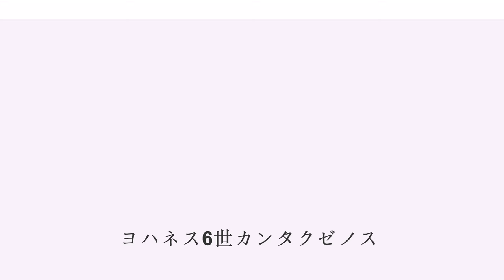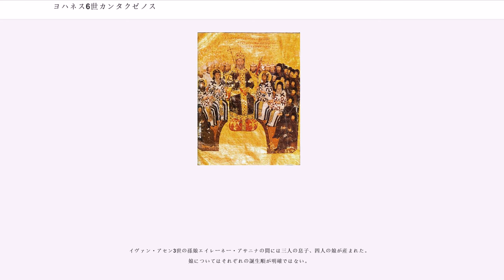ヨハネス6世カンタクゼノス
ヨハネス6世カンタクゼノス（, ローマ字転写:, 1295年 - 1383年6月15日）は、東ローマ帝国パレオロゴス王朝の皇帝（在位：1347年 - 1354年）、政治家、歴史家、修道士。中世ギリシャ語読みではヨアニス6世カンダクジノス（もしくはカンダクヅィノス）。慣例として使われる個人名のヨハネスはラテン語名で古典式表記はイオアンネス。ラテン語のフルネームはヨハネス・カンタクゼヌス（）。修道名はヨアサフ（）。

カンタクゼノス家は11世紀末に初めて歴史上に登場する帝国の名門で、マヌエル1世コムネノス帝の時代には皇帝の縁戚にも名を連ね、その他の帝国の名門とも婚姻関係を結んでいた。後に皇帝となるヨハネスの血統的出自に関しては不明なところが多いが、祖父と目されるミカエル・カンタクゼノスが東ローマ領ペロポネソス半島で対アカイア公国戦役に従事しており、父（奇妙な事にヨハネスは自分の父親の名前を自らの歴史書に記録していない）もペロポネソスの行政官を務めていた。また母テオドラ・パレオロギナ・カンタクゼネ（1342年没）はミカエル8世パレオロゴス帝の姉マリア＝マルサ・パレオロギナ（1215年 - 1267年）の孫娘である。父は1294年頃、ヨハネスの誕生を前に死去した。ヨハネスは青年期にエイレーネー・アサニナを妻に迎えたが、彼女の祖父は第二次ブルガリア帝国の皇帝イヴァン・アセン3世で、その妻はミカエル8世の娘エイレーネーであった。

ヨハネスの生涯と経歴は主として彼自身の著作である『歴史』によって知る事が出来る（著作に関する詳細は後述）。彼が最初に世に出るのは、1320年のアンドロニコス3世パレオロゴス(当時は共同皇帝)が起こしたスキャンダルとその後の帝位継承者変更に伴う争乱に於いてであった。当時はメガス・パピアス(顧問官の一つ)なる職務にあったカンタクゼノスは同世代の友人であったアンドロニコス3世、及びいち早く彼の許に加わったシュルギアンネス・パレオロゴス・フィラントロペノス(母方の祖母はミカエル8世の姉エイレーネー、父はキリスト教に改宗したクマン人。中世ギリシア語表記ではシルギアニス・パレオロゴス・フィランソロピノス)の説得を受け、バルカン半島西部で行政官を務めていたテオドロス・シュナデノス(中世ギリシア語でセオドロス・シナディノス)と共にこの陣営に加わった。カンタクゼノスはその政治的手腕を生かし、コンスタンティノポリス市民に対しては政治の刷新と減税などの宣伝を行って支持を集める一方、首都に近いトラキア地方の行政官職を買官して勢力地の確保に努めた。後に彼の敵対者となったアレクシオス・アポカウコスはこの頃カンタクゼノスによって抜擢され、長く彼の部下として従っていた。

翌1321年からは公然たる内乱に突入し、その趨勢は何度か変動を見た。特に、アンドロニコス3世が優位に立つにつれ、勝利後彼の許で第一位を占めるのが誰になるのかでカンタクゼノスとシュルギアンネスが対立し、結局後者は敵側、アンドロニコス2世パレオロゴスの陣営に寝返る有様であった。いずれにせよ祖父と孫とのこの争いは1328年、孫アンドロニコス3世の勝利で終わった。祖父アンドロニコス2世は退位し修道院に入った(修道名アントニオス)。

カンタクゼノスはアンドロニコス3世によって帝国軍総司令官(メガス・ドメスティコス)に昇進し、その統治を支えた。小アジア領土を確保しようとした遠征は失敗に終わったが、ヨーロッパ側では成功を収めた。1335年に始まり、1340年に完全決着したエピロス専制公国の併合は彼の手腕によるところが大きい。

1341年にアンドロニコス3世が没し、息子のヨハネス5世パレオロゴスが僅か10歳で即位すると、摂政権を巡る争いが起きた。カンタクゼノスは自身がその職を努める事を信じて疑わなかったが、皇太后アンナはこれに反対し、カンタクゼノスの懐刀とも言うべきアポカウコスと結んで彼に朝敵宣告を突きつけた。カンタクゼノスはそれに対抗してトラキア都市ディディモティコンで皇帝宣言したが、ヨハネス5世を廃する事なくそれを支える共同皇帝制度を建前としていた。

かくして帝国を二分する内乱が始まったのであるが、当初はカンタクゼノスに不利であった。帝国第二の都市テッサロニキでは彼の友人で支持者でもあったシュナデノスが行政官を務めていたが、ここで「熱心党」(ゼロータイ、ないしジロテ)が反乱を起こし、シュナデノスを追放して市政を掌...